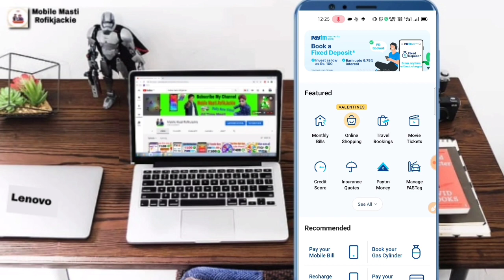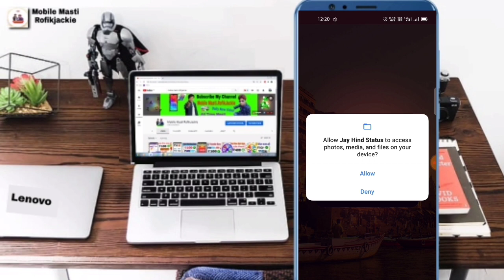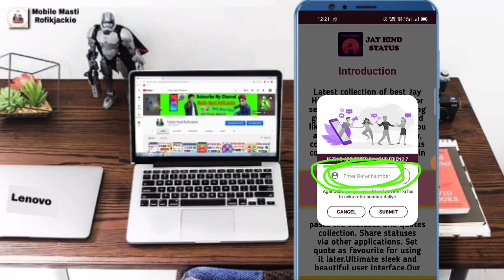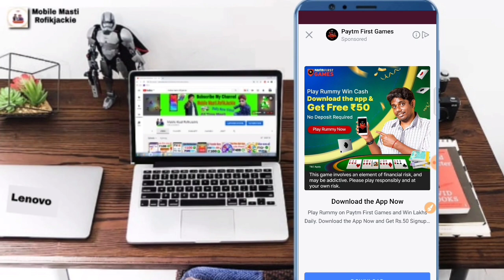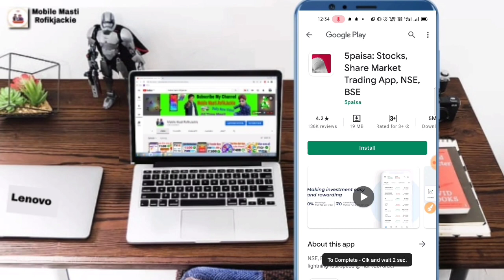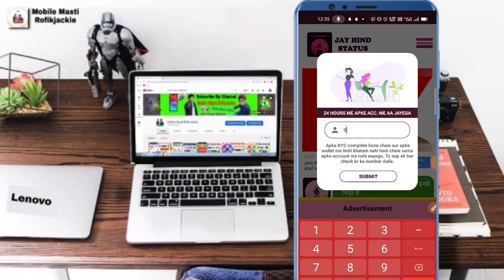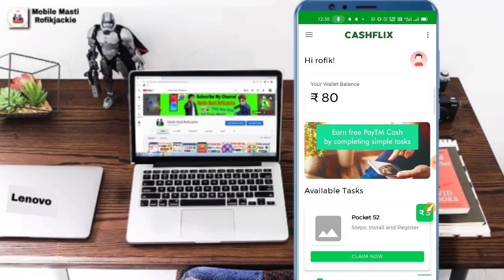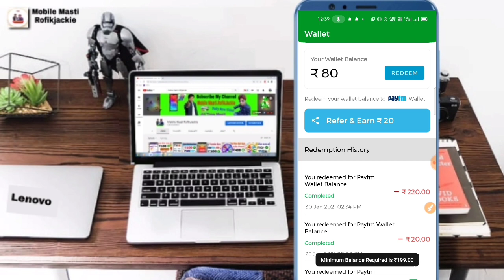2021 New Simple Earning App 😃 | Earn Daily Free Paytm Cash Without Investment | Instant ₹1 Redeem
2021 New Simple Earning App 😃 | Earn Daily Free Paytm Cash Without Investment | Instant ₹1 Redeem

Refer Code - WJ3SY0

2021New earning app PayTmCash Spintoearnmoneyapp Onlineearningapp Newpaisakamanekaapp20 todayPaytmsepaisekaise kamaye Howtoearnmoneyonline Freelootofpaytmcash Bestselfearning Paytm self earning app